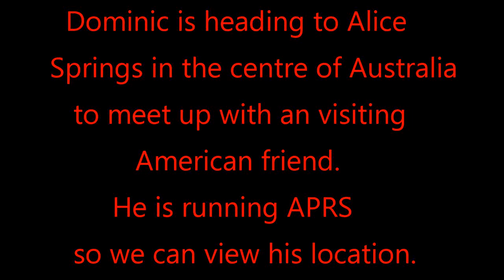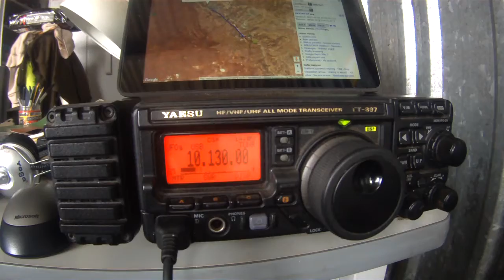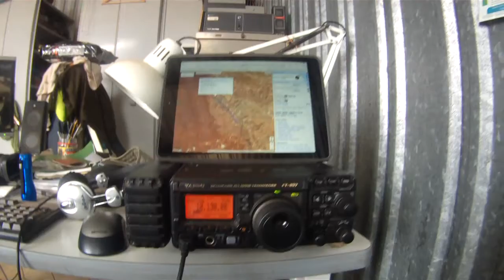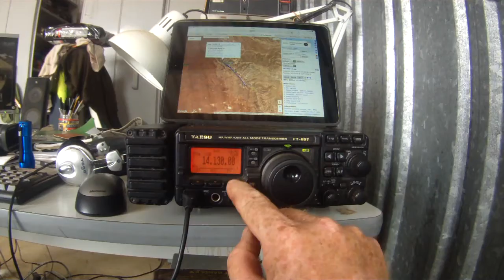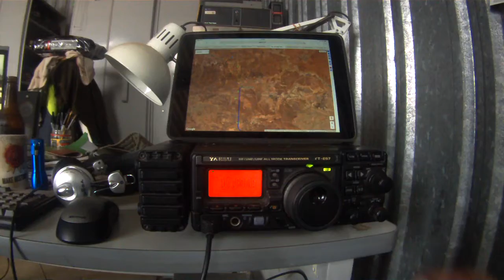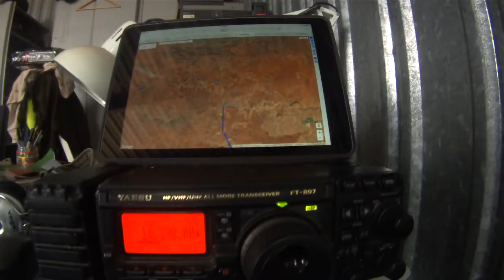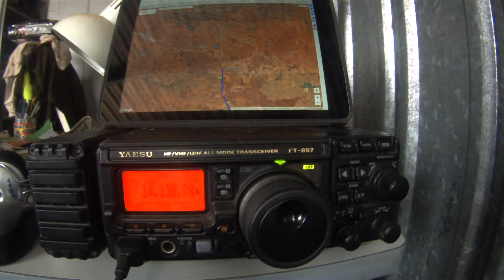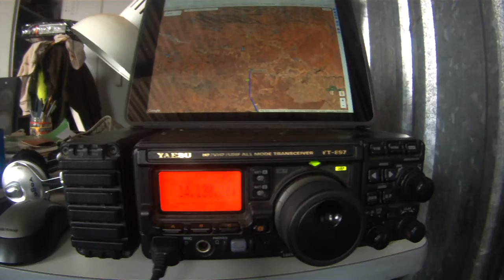APRS tracking Dom's trip to Central Australia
Dominic is traveling to Alice Springs in central Australia. Being a ham radio operator he is running Automatic Packet Reporting System [APRS]. Using a Bionics Tiny Track 3 and a transmitter, he transmits packets which are received by HF igates. The igates decode the information and forward it to the internet. Using this system we are able to track his progress. For those interested you can follow his progress